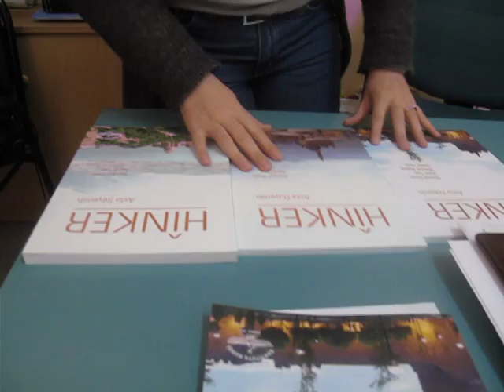Hevpeyvîne Rêhim Reşîdî ligel welatparêzên Enstîtuya Kurdî Ya Stenbolê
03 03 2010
Kurdish Enstitute Of Istanbul